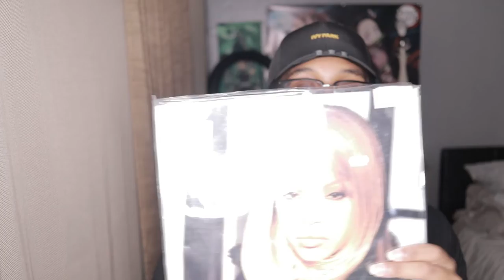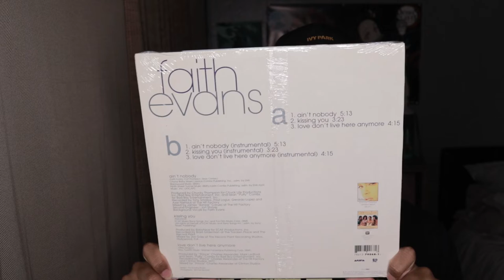Unboxing Faith Evans - Ain't Nobody & Kissing You Vinyl